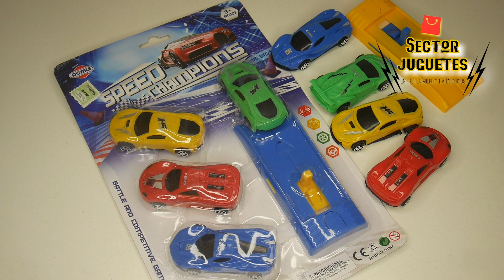Súper pista lanza coches Chinos 🚓 🚕 🚗 🚙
Abrimos y probamos el set de autitos con pista lanzamiento de autitos coleccionables deportivos, Tengleader Wheels Toys.

Síguenos!

Thank you for see my videos!